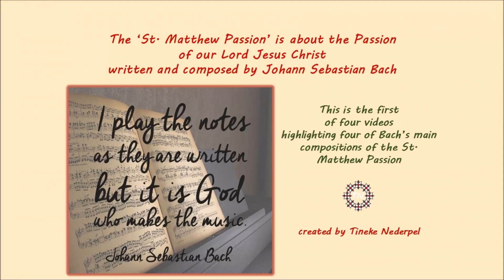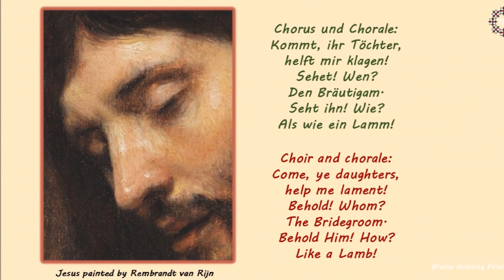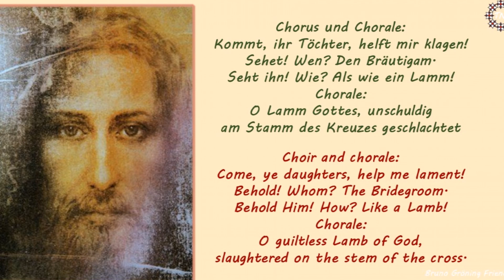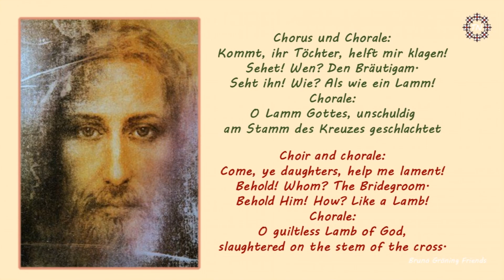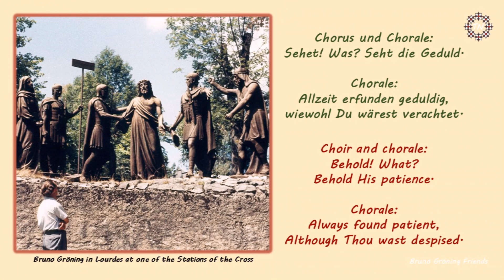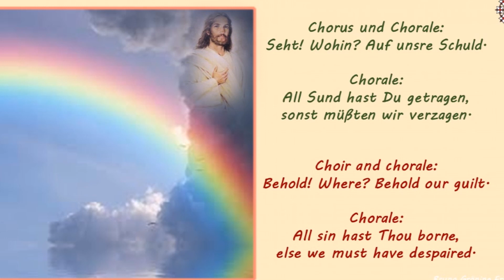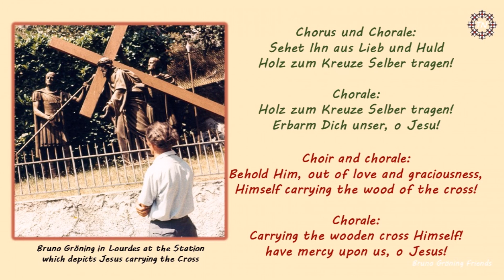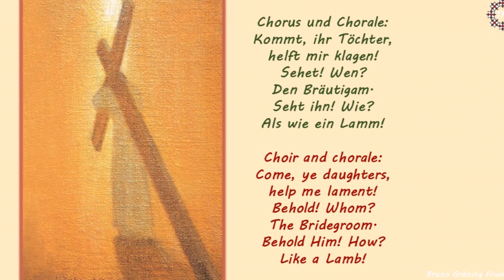St. Matthew Passion no.1 byJohann Sebastian Bach - song: Come, ye daughters, help me lament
The 'St. Matthew Passion' created by Johann Sebastian Bach. Performed by the Cologne Philharmonic Orchestra and led by Philipp Herreweghe. The video is both in German as well as in English. The song 'Come, ye daughters, help me lament' - 'Kommt ihr Töchter, helft mir klagen,' is the first song of the story of the Passion of our Lord Jesus Christ according to the Evangelist Matthew.
I am a member of the worldwide group of Independent Bruno Gröning Friends.
Most of the photos in this film are The source of each photo can be found as follows: save the photo (print screen) as a JPEG-file. (click on the camera).